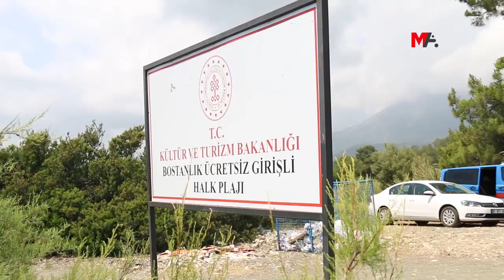PHASELİS’TE MAHKEME KARARINA RAĞMEN TALAN SÜRÜYOR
Mahkeme kararına rağmen Phaselis Antik Kenti’nde talanın sürdüğünü belirten Deniz Soyarslan, “Phaselis’i korumak sadece ekolojistlerin görevi değil, herkesin görevi”